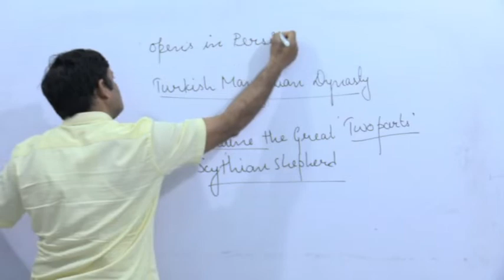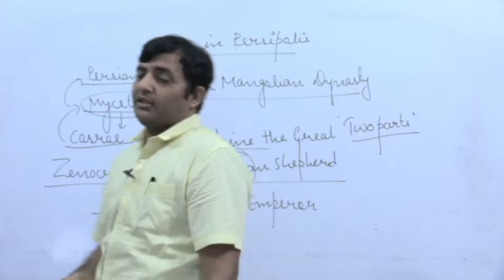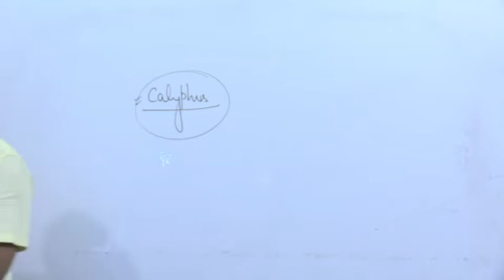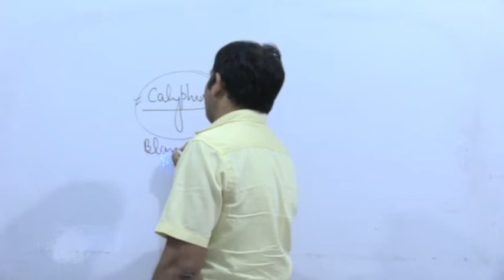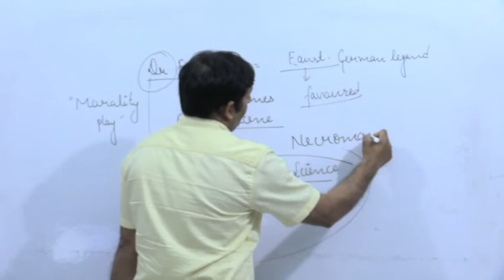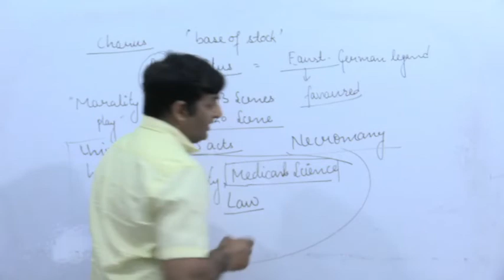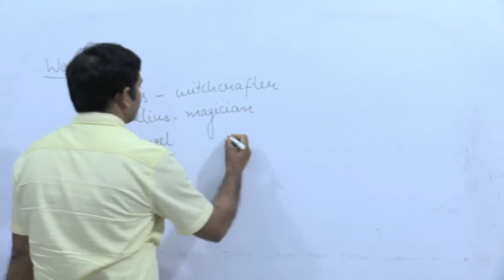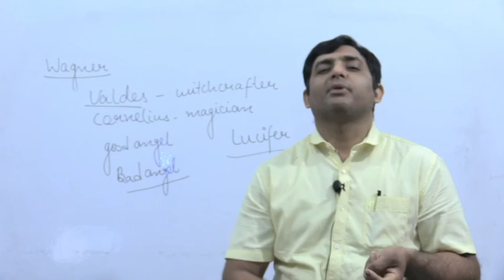Tamberlaine and Dr Faustus